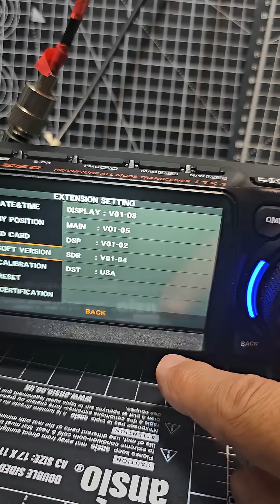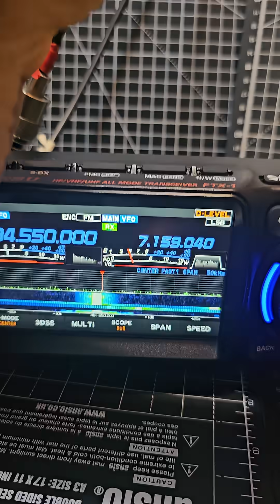July 2025 FTX-1 NEW FIRMWARE 2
YAESU FTX-1 Series